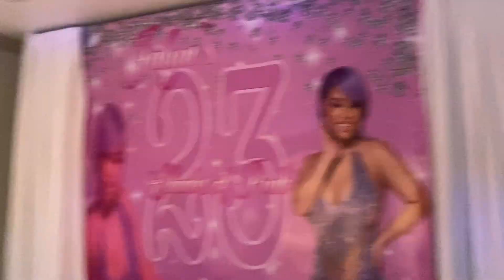A LIT WEEKEND IN MY LIFE | GIRLS NIGHT| PHOTOSHOOT + MORE | VLOGMAS 11-15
♡ JAELYN’S INSTAGRAM